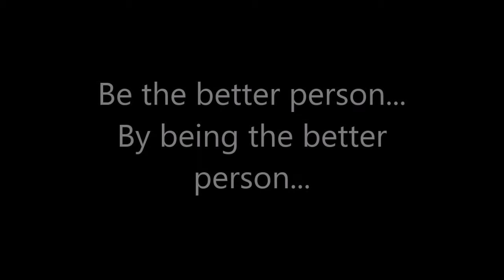Balls Mahoney passes away. Plus The Theme's WWE Raw Results/Report for 4/11/2016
I talk about the passing of a couple of wrestlers. Balls Mahoney, Axl Rotten and Blackjack Mulligan. There are many wrestlers that are passing away, but Balls Mahoney was just 44. That's too young to be passing away.

Plus Shane McMahon's second week in charge went better than the first week, but not by much. We got a Tag Team Tournament going, a Women's championship match, a new #1 contender for the IC title, and a great match that also gave us the main event for WWE Payback. On the flip side there were certain matches that were predictable, a confusing main event for this show, and a couple of moments that didn't need to be there. Lets talk about this...